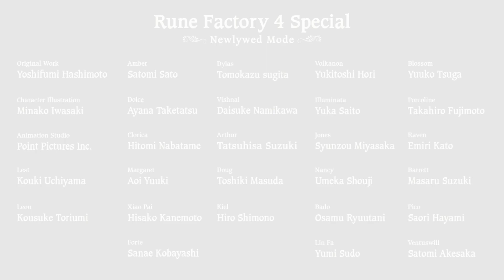Newlywed Mode: Leon - Rune Factory 4 Special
And there you have it all 6 bachelors and their newlywed mode! I really wasn't planning on uploading these but thanks to that special bonus for finishing the game it was worth trying to do! I hope you all have enjoyed these videos not just the bachelors but the bachelorettes as well! Even if you don't go for one boy or girl they are all cute and funny in their own unique way I had a great time watching everyone's newlywed mode and here is hoping for something in the future like this or even more amazing! Updates may slow down after I record the good morning and good night greetings for the males. Thank you again for taking time to watch these videos and if you haven't bought the game I hope these videos persuaded you into at least supporting this wonderful franchise!